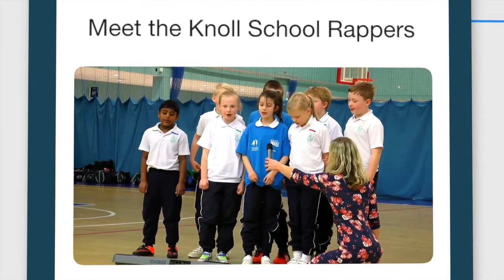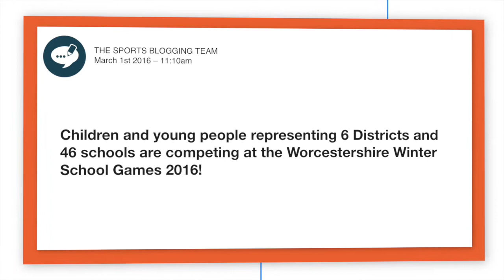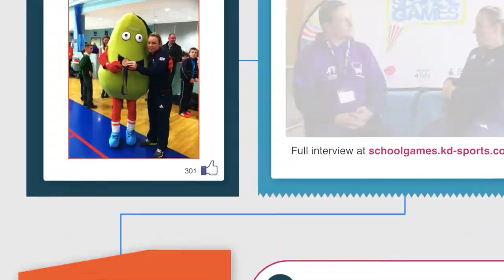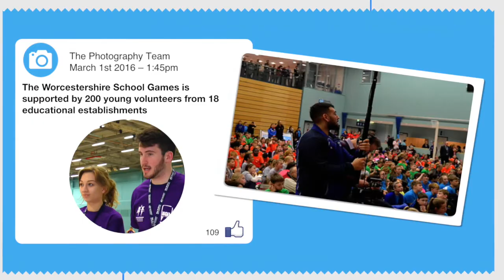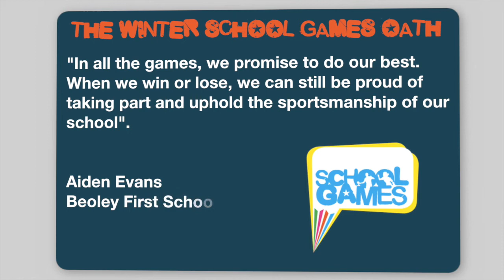Worcestershire Winter School Games 2016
Here is the official Worcestershire Winter School Games 2016 video, produced by students from the University of Worcester volunteering at the School Games.